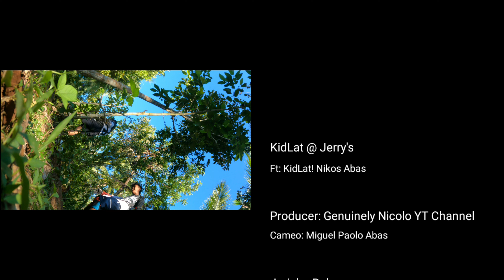KidLat's Playground! 4k 1st Time Film/Edit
Ft Rider: Nikkos Abas "KidLat"
Ft Trail: Jerry's Line
Barangay Bondoc, Calapan City, Oriental Mindoro 5200

Testing Lang baka pupwede 😆